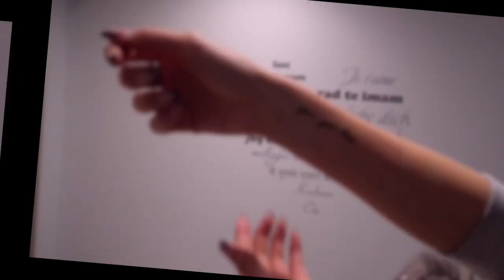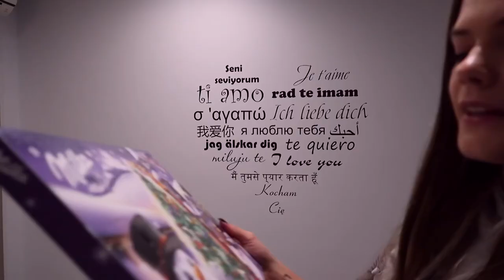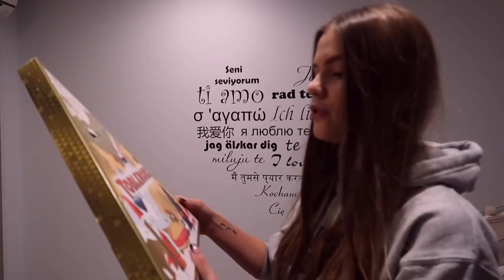MIAŁAM BYĆ W TEAM X? Q&A- VLOGMAS #10 2020🎅🏽❤️